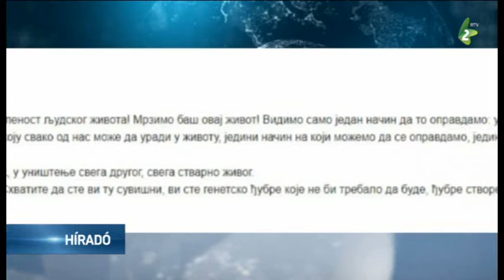Csaknem 300 iskolában nem kezdődött meg ma a tanítás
. A Dél-bácskai körzet összes általános iskolájában bombariadó volt, és hasonló fenyegetéseket kaptak szerémségi oktatási intézmények és más szerbiai községek iskolái is